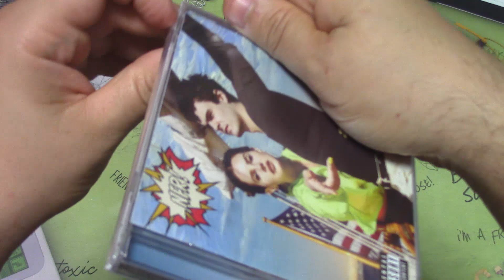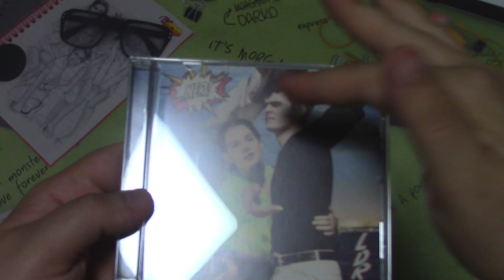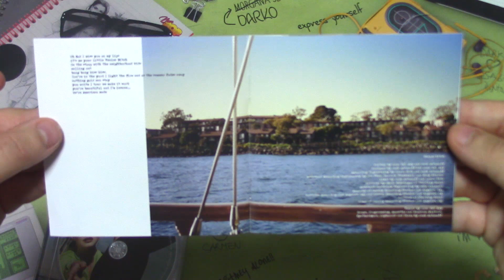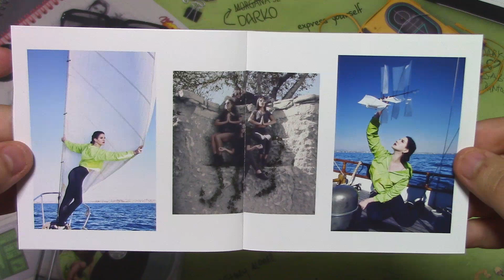UNBOXING: LANA DEL REY - NORMAN FUCKING ROCKWELL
Hoy Lana Del Rey edita su nuevo disco Norman F Rockwell y te mostramos como es la edición fisica del album.

Lana Del Rey en Season Of The Witch, OST de Scary Stories To Tell In The Dark